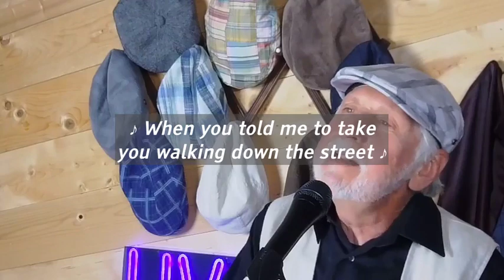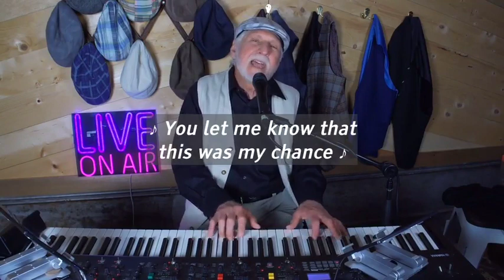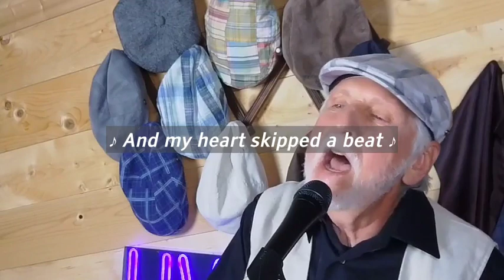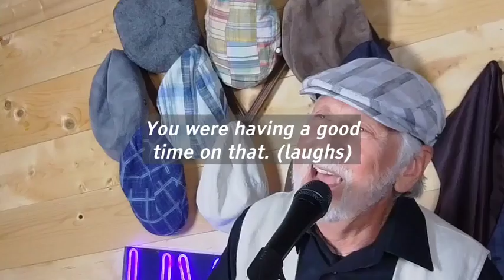Such a Night SING-ALONG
"If I don't do it, you know somebody else will!" Dr. John's masterpiece tune about stealing a girl from a best friend. Sing it now, guided by Dennis Elmer's accompaniment and large-format captions. singalong musictherapy singalong karaoke musictherapy pianobar piano-singer pianosinger piano-bar